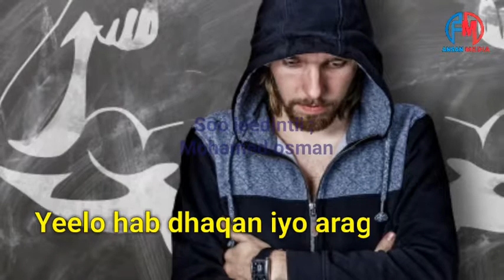12 Qodob oo kaa caawinaya inaad hormariso shaqsiyadaada